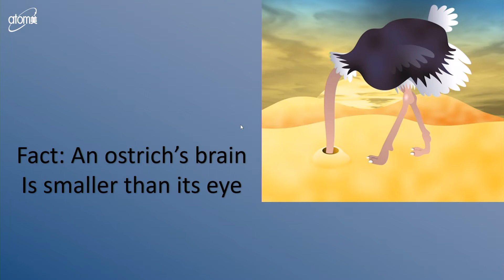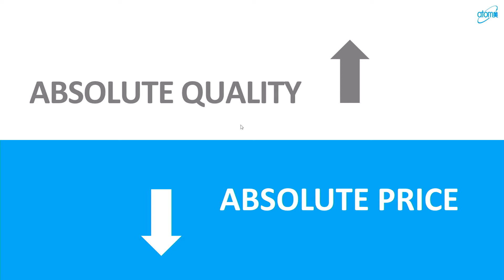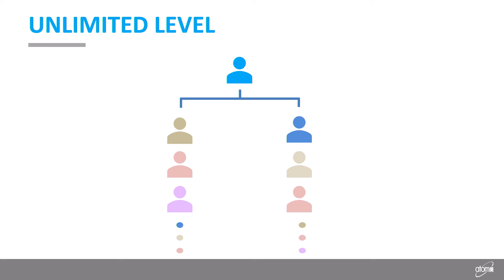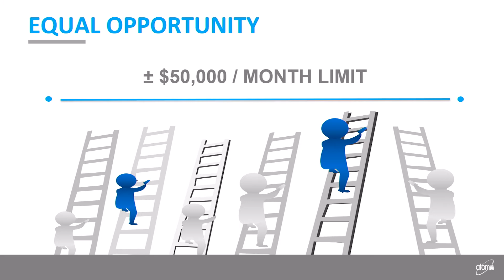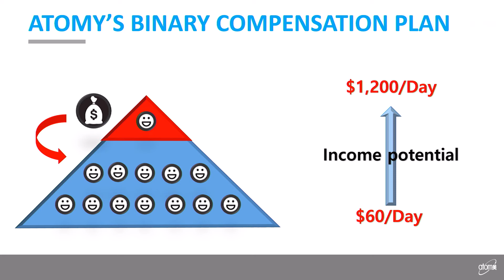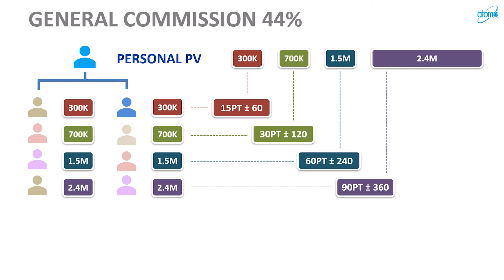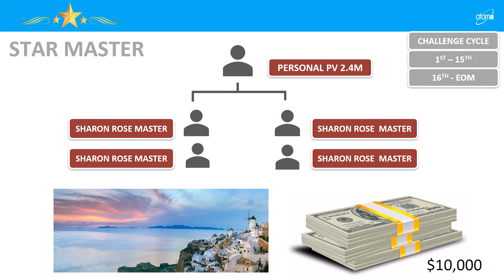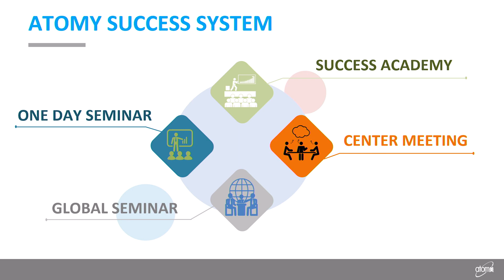2019 November New Jersey Success Academy Marketing Introduction By Steven Saunders - 22m21s (00066)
2019 November New Jersey Success Academy Marketing Introduction By Steven Saunders - 22m21s (00066)